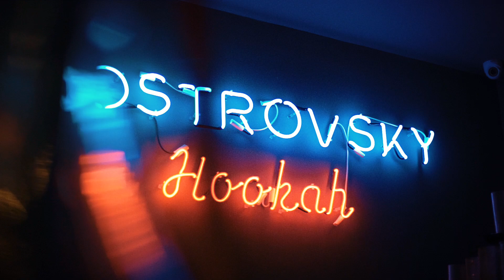ВЕЧЕРИНКА ЛИГИ APL В КАЗАНИ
Есть ли молодежь в APL? Есть! Да, пока её не так много, но тот, кто начинает сейчас, окажется на вершине успеха раньше всех! Присоединяйся! Наш бизнес идеально подходит ярким, смелым, драйвовым, веселым! Тем, кто привык брать от жизни максимум!

Все качественные снимки с событий и мероприятий компании доступны в несколько кликов мышкой. Сайт-фотобанк где вы можете найти и скачать лучшие кадры!